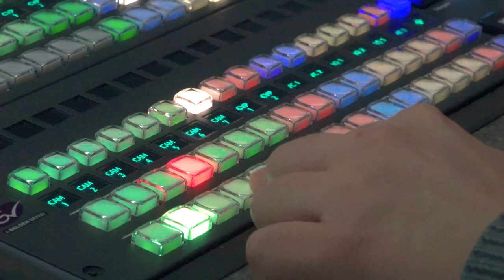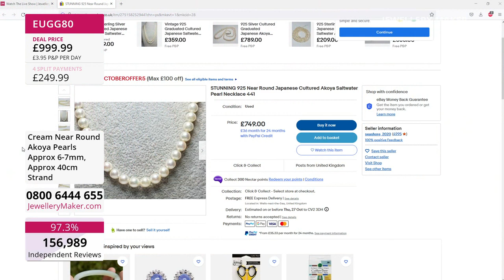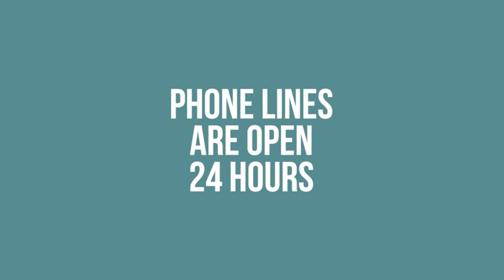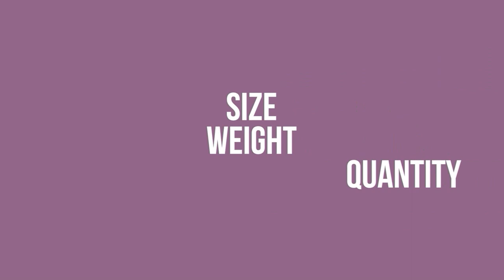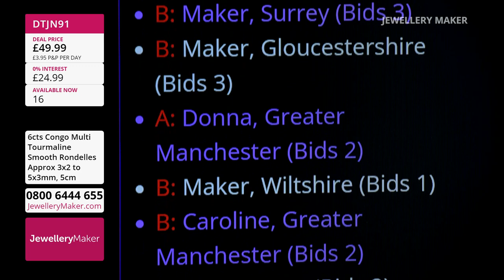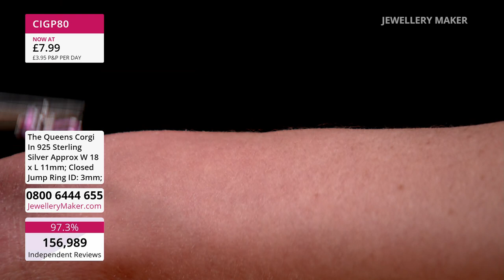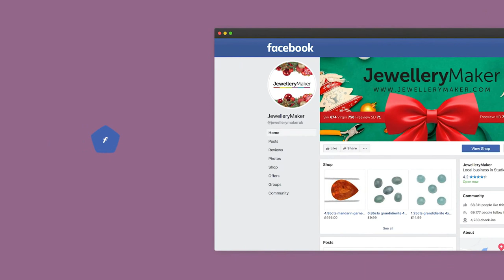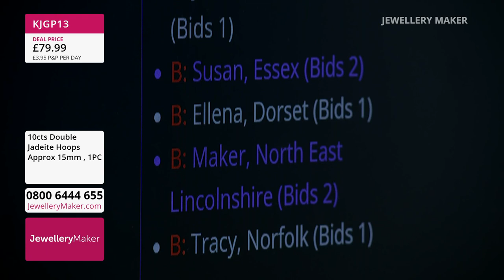JewelleryMaker LIVE 21/10/2022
Jewellery Maker Live dd/mm/yy.JewelleryMaker LIVE 21/10/2022. program. Items may be sold out. Please call JewelleryMaker customer service for more information - 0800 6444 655.

Presenter:
Guest Designer: